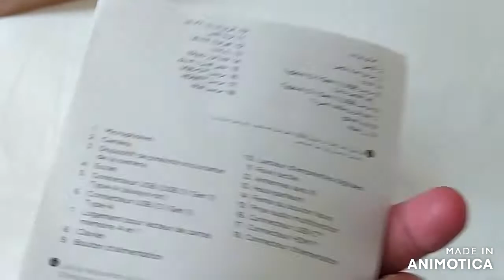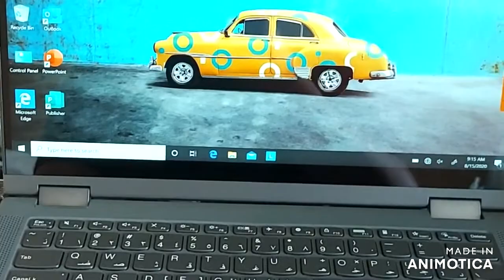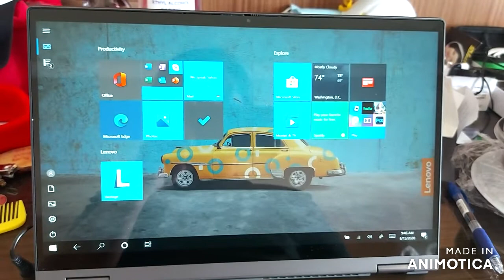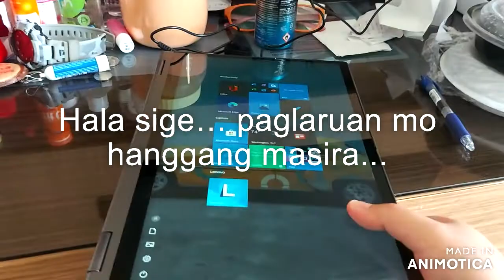Killing Boredom: Playing with Lenovo IdeaPad Flex 5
This is not unboxing. I am just bored.